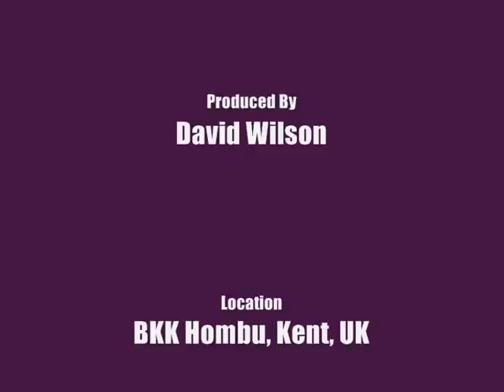Bushin Kenpo. On The Mat 1.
This video was filmed during a training session at our Hombu dojo in Kent, UK. The video shows David Wilson demonstrating a parry and several quick strikes to take out the attacker.